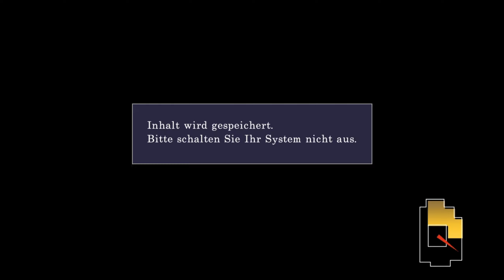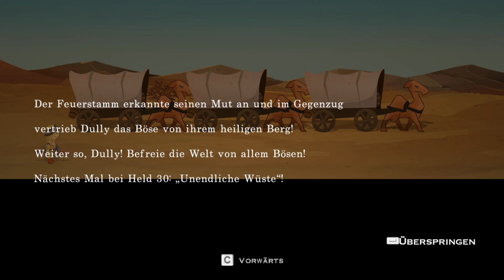#03 Erste Abzweigung, Mut beweisen - Half Minute Hero, deutsch, 1440p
Wir haben nur 30 Sekunden um die Welt vor der Zerstörung zu retten? Halt mich fest, das wird ein wilder Ritt auf der Rasierklinge. Dully nimmt sich der Sache natürlich an, obwohl unsere Begleitung ein geldgeiler gold digger ist.